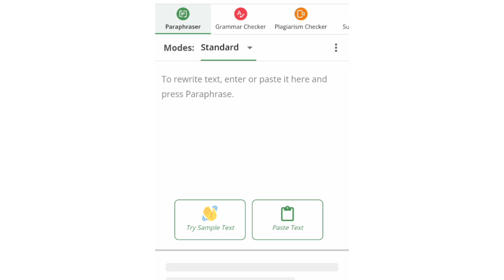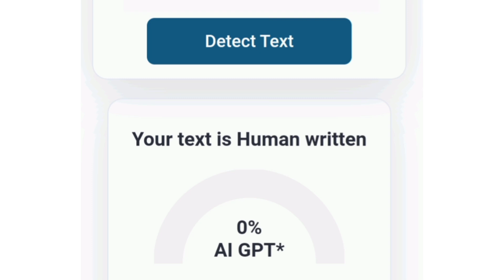How to convert CHAT GPT Data into Human written data ? | Research Paper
How to convert CHAT GPT Data into Human written data ? |
you can use it for Research Paper and Creative writing . . . . it's very useful trick